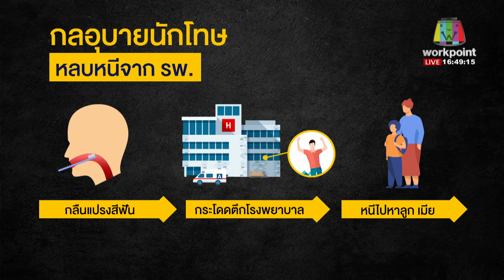จับแล้วนักโทษหนี รพ. รับคิดถึงลูกเมีย l บรรจงชงข่าว l 3 ส.ค.64